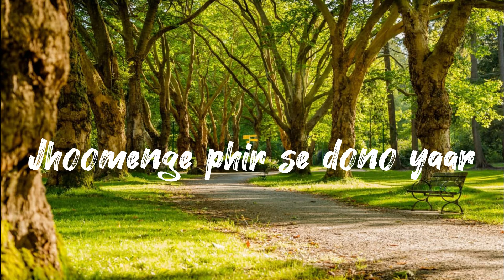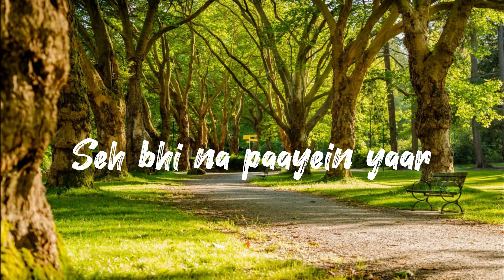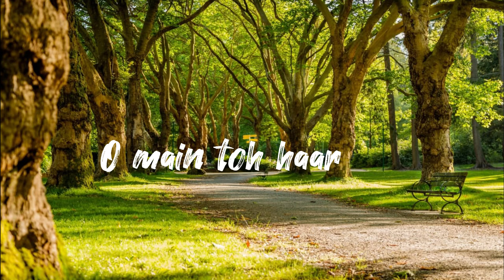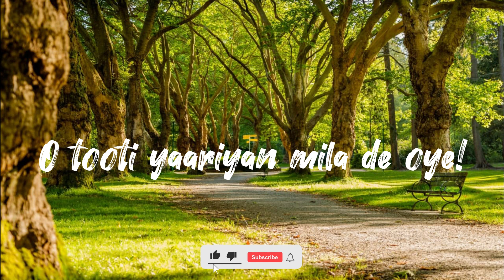Allah Waariyan || Himanshu Kohli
🔔TURN ON THE BELL TO BE THE FIRST WHO IS LISTENING TO NEW RELEASES🔔

🎵 Credits:
 Song: Allah Waariyan
 Singer: Rakul Preet

Our sole intention is to share and promote music we love. If any producer or label has any issues, please get in contact with us and we will delete it immediately.
All Music and Pictures/Artwork on this channel used for promotional reasons.